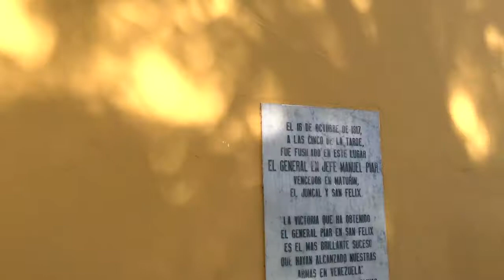Conoce Ciudad Bolívar con Capital FM: Plaza Bolívar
Ciudad Bolívar es la Capital histórica de Venezuela que se encuentra en su semana aniversario!
Lo celebramos con ustedes visitando algunos de sus lugares más emblemáticos.
Plaza Bolívar presentada por Onneydis Bolívar del programa Zona Ligera de Capital 99.9 FM Ciudad Bolívar